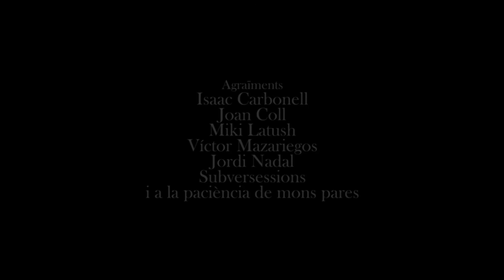Enric Llambrich - Enric Bonic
Enric Llambrich, un noi que va perdre l’oïda arran d’un accident, explica la seva experiència després d’haver recuperat i amplificat la seva oïda gràcies a una intervenció quirúrgica. Ara és un cyborg, però als ulls de la societat continua essent el marginat incomprès de tota la vida. A causa de la intervenció, les seves habilitats estan més desenvolupades que en el passat i pot identificar i reproduir amb claredat els sons que sent, ja siguin naturals o artificials. De tota manera, això només ho veu com un benefici ell mateix, els seus amics i coneguts l’ignoren i el menyspreen.
Guió, producció i actuació d'Enric Bonic. Gener 2015.